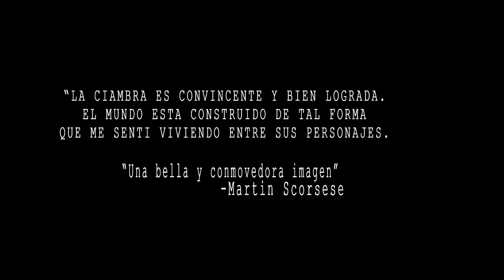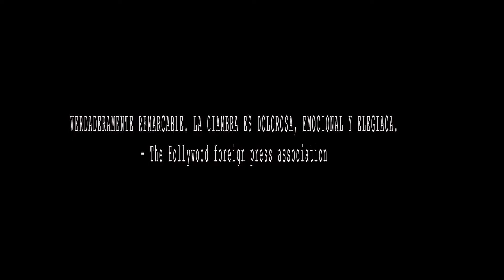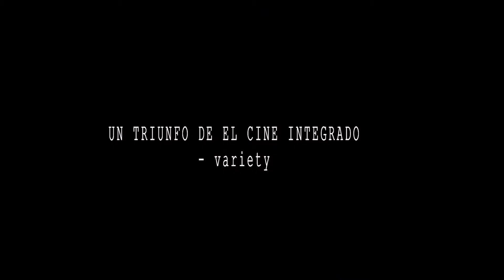LA CIAMBRA - Trailer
LA CIAMBRA

Ya está disponible en nuestro canal online este film italiano ganador del Premio al Mejor Actor en el Festival de Sevilla y del galardón al Mejor Director y Montaje en los Premios David di Donatello.

SINOPSIS
En la comunidad gitana de La Ciambra, universo sin ley, la familia es lo primero. Así lo ve Pio, de 14 años, cuyo modelo de conducta es su hermano Cosimo. Cuando éste va a la cárcel, Pio ve la oportunidad de demostrar su hombría proveyendo a la familia de peligrosas maneras. Pero ser adulto tiene un precio muy superior al que imagina.

¡Imperdible!